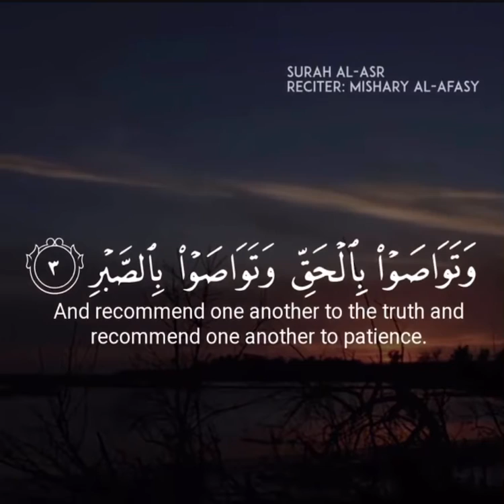Beautiful recitation holy Quran